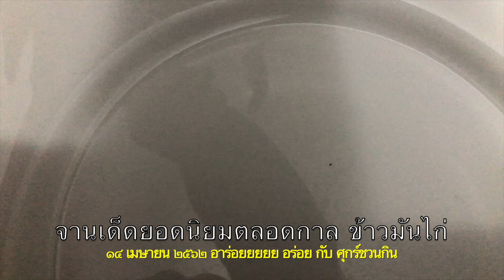ข้าวมันไก่ตำรับอาจารย์ต้น กับ ศุกร์ชวนกิน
This video is about Suk Chaun Gin
แม่หมอตักคอไว้ว่ารุ่นนี้แล้วถ้าไม่อร่อย
อย่าไปเสียเวลาต้องทานแต่ของอร่อยๆ เท่านั้น
หลังจากชมรายการชวนกิน " ตี๋อ้วน " แนะนำว่า
ข้าวมันไก่สามเรือน ย้ายไปอยู่ที่ไหน
ความอยากรับทานข้าวมันไก่ก็แซงขึ้นมาอยู่หัวแถว
ไปรับทานมาสองสามร้าน ก้อ ยังไม่ถูกใจ
ข้าวแฉะไปบ้าง ไก่แห้งไปบ้าง น่ำจิ้มไม่อร่อย
ทานไป บ่นไป บ่นจนได้ดีครับ
ไปสังสรรค์กับเพื่อนๆ รุ่นพี่และรุ่นน้อง บ่นอีก
หงุดหงิดเพราะยังหาร้านข้าวมันไก่ท่ีถูกใจยังไม่ได้
เออ เด๋ว จัดไปชุดนึง ไอ้เปิ้น เฮ้ยยยยย ไม่สิ
อาจารย์ต้น เพื่อนสนิทคบมาได้กว่า ๓๙ ปี
แแบเป็นบัดดี้ผมสมัยเริ่มทำงานที่ธนาคารไทยพาณิชย์ครับ
ผ่านไปเกือบๆ อาทิตย์หละครับ
วันที่ ๑๔ เมษายน ๒๕๖๒ โทรศัพท์มาแต่เช้าเออ สายๆ ตะหาก
เอออยู่บ้านนะ กำลังจะเสร็จแล้วเด๋วเอาไปให้
สักพักนึง โทรศัพท์มาอีกมารับไม่ทัน เลยลงไปดู
นั่งยิ้มอยู่ในห้องรับแขกเรียบร้อย
เออกรูทำแบบที่กรูชอบนะ
แบบอยากทานข้าวมันแต่ไม่มัน
ไก่ต้องฉ่ำๆ นุ่มๆ กรูใช้ไก่ทั่วไปส่วนสะโพก
น้ำจิ้มสูตรกรูไม่เหมือนใครสิงค์โปร์ยังงงๆ
เค้าพิธีพิถันชัดเจนมากๆ ครับ งานนี้
ดูน่าสนใจมากครับ

แนะนำเออแบบเข้าครัว โดยอาจารย์ต้น (คุณตรงใจ ทรรพวสุ)
บันทึกในระบบ 4K ด้วยไอโฟน ๑๐
ผลิต​โดย PicZarrrrr's Studio

ปล. อร่อยสุดๆ โดยเฉพาะข้าวมันแต่ไม่มันเหมาะกับสว. สุดๆ ครับ
ข้าวแห้งไม่แฉะ ไก่นุ่มฉ่ำก้อมีน้ำซุบเกือบท่วมไก่แหละครับ
หยั่งที่อาจารย์ต้นบอกไว้อยากทานไงก็ทำไปเล้ย
ที่สำคัญน้ำจิ้มเป็นขิงกับต้นหอมซอย
แบบโชว์ความอร่อยของข้าวกับไก่ได้เลิศที่สุดครับ
เด๋วต้องไปทาบทามให้ทำเชิงพาณิชย์ดีกว่า
ของเค้ามีดีจริงๆ ครับ ขอบคุณมากครับ อาจารย์ต้น ครับ